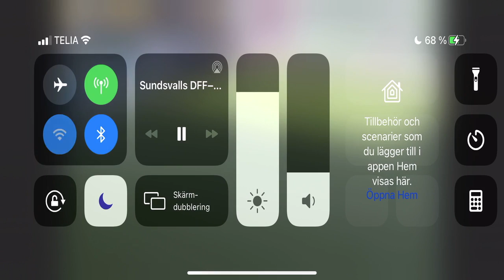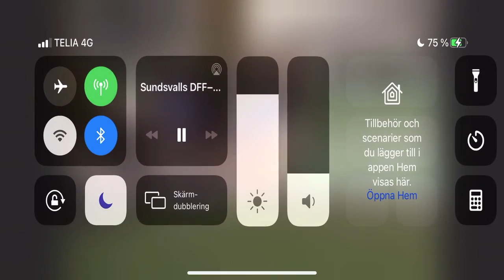Athleticademix - Clara Thimstrand - Full Game 1 - Committed to Iowa State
Clara Thimstrand is committed to Iowa State University.